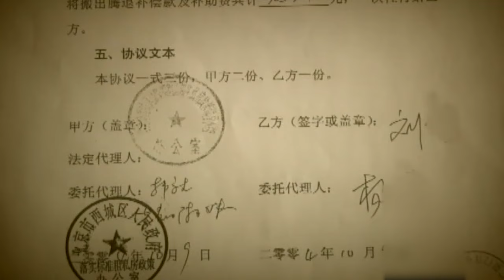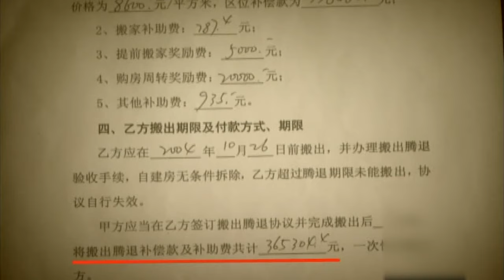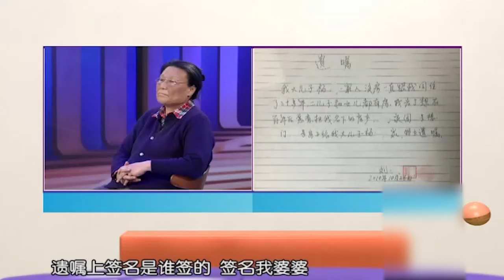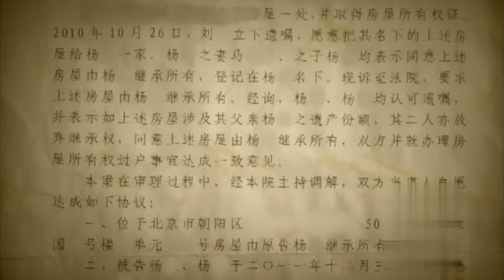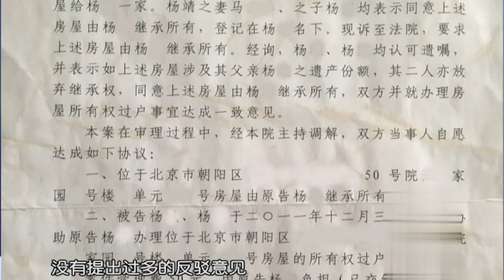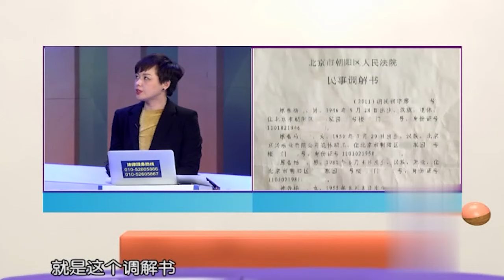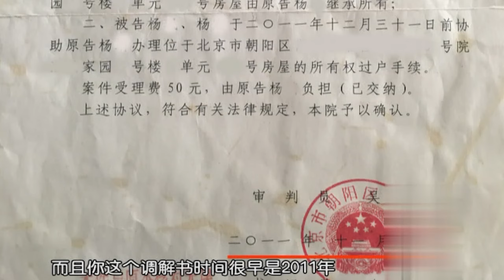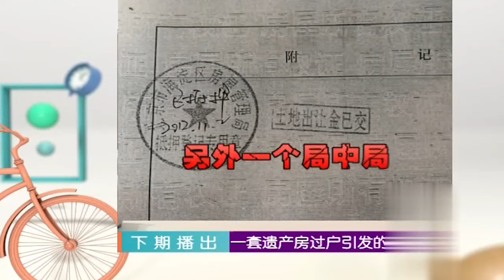赡养母亲一辈子，却被哥哥的假遗嘱骗走房子，妹妹苦不堪言上台求助，哥哥行为恶劣惹律师动怒 【生活广角】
北京卫视 生活广角 是由北京电视台制作的一档现场情感类谈话节目，主持人为赵川、羽彤，以百姓生活故事、生活遭遇、生活感受为主要内容，以外景采访和演播室讲述为主要表现方式，以现场观察员调解为主要渠道，以反映人间真善美，化解矛盾引发思考为主体意图的，极具平民气质的节目